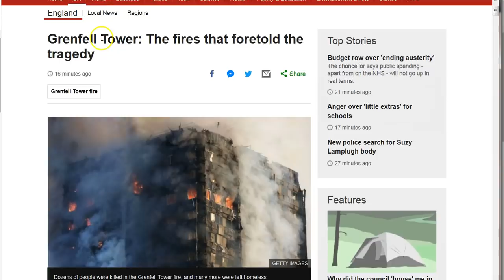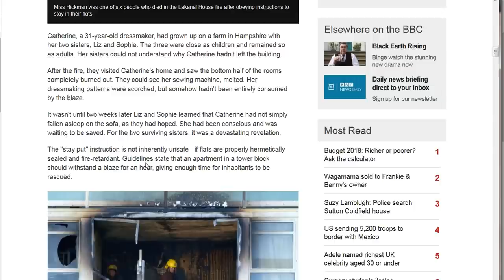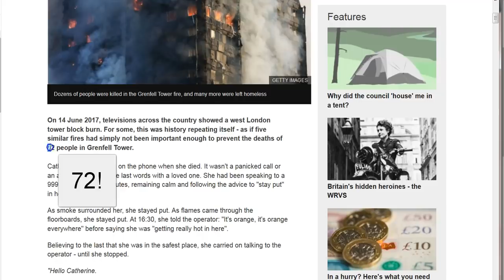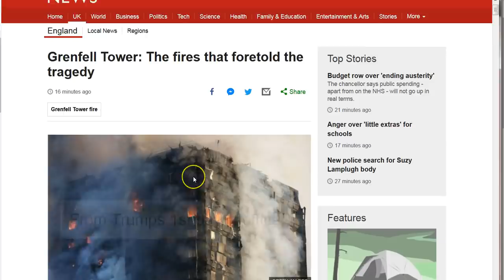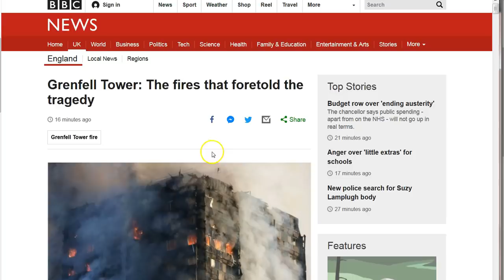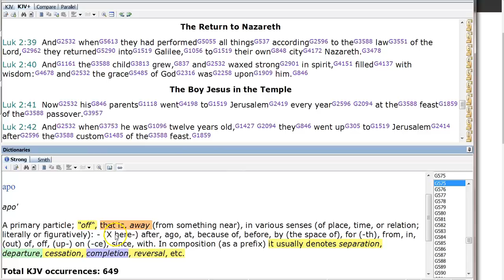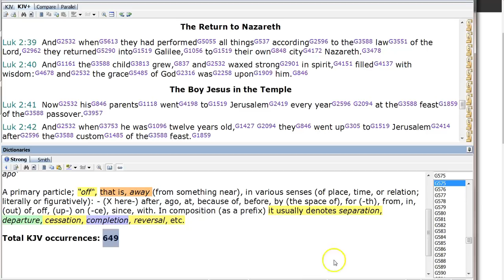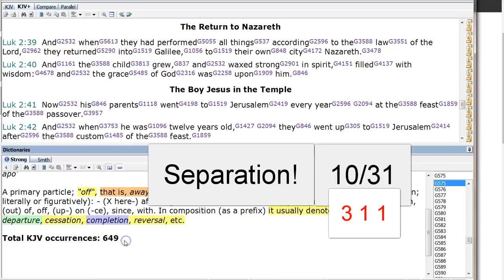Fire Ritual Trump 72. 911! 6 4 9 Completion Separation 10/31!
Halloween 10/31 Rev 3:11 Hold fast that no man take thy crown!
Spiritual war is on like donkey kong! Not one brother or sister left behind! What a perfect day to put the image of a death ritual in front of the world. Today! for no “obvious” reason! Something is brewing big, so be ready always in Jesus!

Amen.